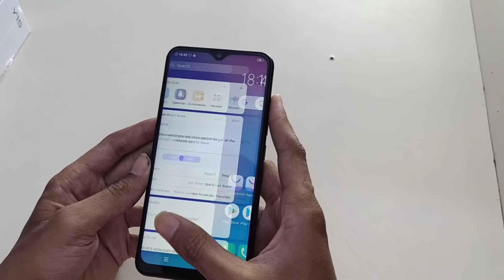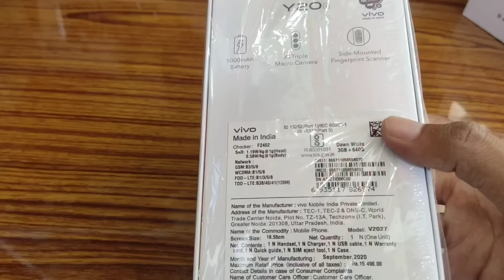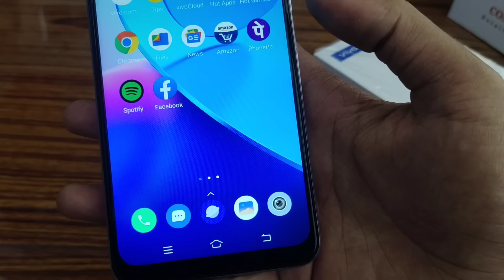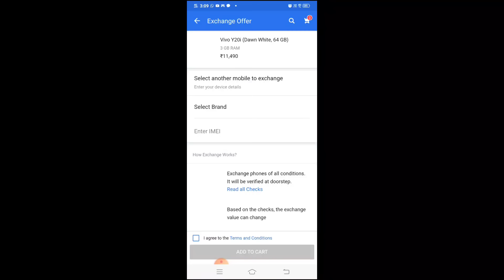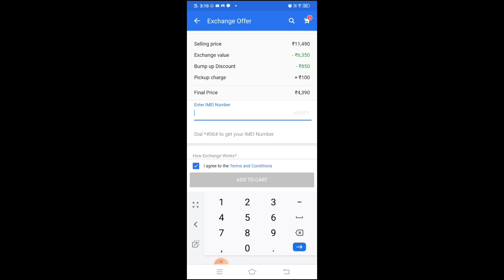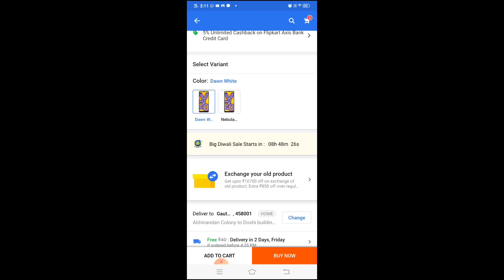Vivo y20i (MatteGold ) Unboxing first Look & Review!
Vivo y20i Diwali Edition (MatteGold ) Unboxing First Look & Review!

Phone Book karn ki liya yah video dekha

Whatsup co.9424829369

topic cover

Vivo

vivo mobile

मोबाइल

vivo phone

vivo ka phone

mobile

redmi mobile

vivo 49

वीवो

वीवो मोबाइल

mobile price

फोन

online mobile

vivo ka sabse sasta phone

mobile dikhaiye

mobile rate

vivo ka phone kitne ka hai

vivo ke mobile

वीवो फोन

वीवो का मोबाइल

4g mobile

mobile phone

sabse sasta mobile

vivo mobile rate

टच मोबाइल

mobile ki kimat

phone price

sasta mobile

vivo mobile ki kimat

vivo mobile kitne ka hai

vivo price

रेडमी मोबाइल

bada mobile

jio phone

mobile dikhao

mobile mobile

sabse sasta phone

screen touch mobile

viv0

vivo mobile 4g

vivo phone rate

मोबाइल दिखाइए

kam dam mein mobile

mobile ka price

mobile set

Vivo y20i

Realme 7

Infinx hot 9 pro

Infinx s5 pro

Tecno Spark power 2

Redmi 9 prima

Redmi note 9

Redmi 9i

Vivo y11

My Gears

Camera Lens

1.तो आपको वीडियो को पूरा देखना होगा
2.वीडियो को शेयर करना का व्हाट्सएप फेसबुक इंस्टाग्राम पर

            🤑Technical invention 🤐